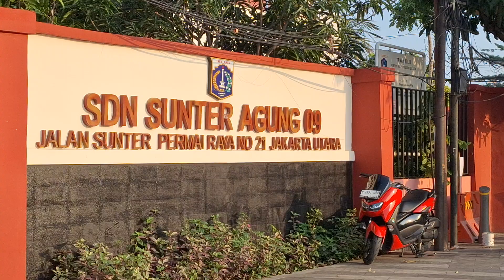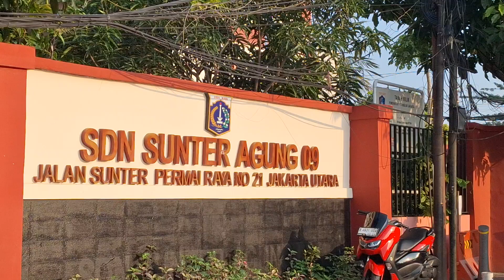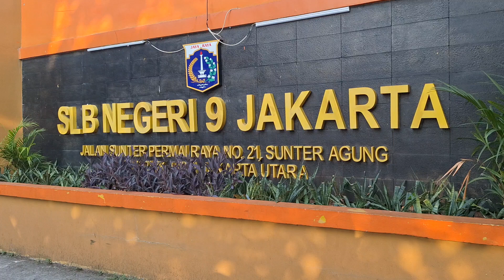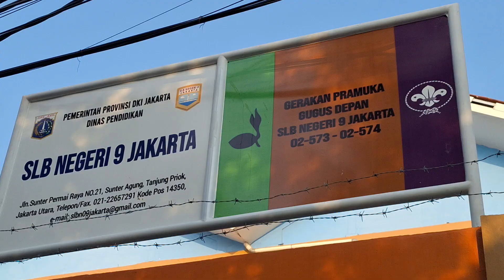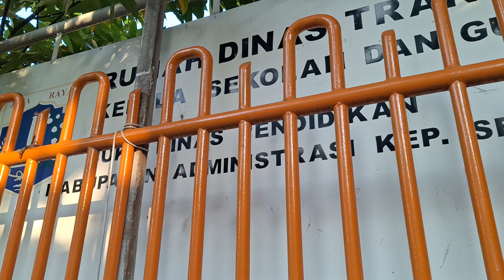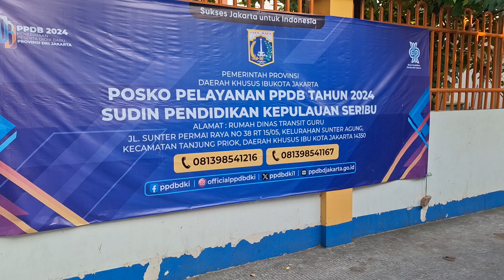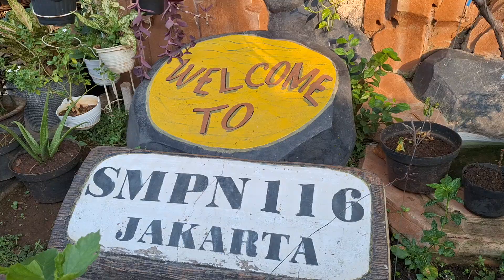Kompleks SEKOLAH di Jl. Sunter Permai Raya, Jakarta Utara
Ada 3 sekolah di sini, yaitu:
》SDN Sunter Agung 09
》SLB Negeri 9, Jakarta
》SMP Negeri 116, Sunter - Jakarta Utara

Serta:
》Rumah Dinas Transit untuk Kepala Sekolah & Guru dari sekolah² di Kepulauan Seribu